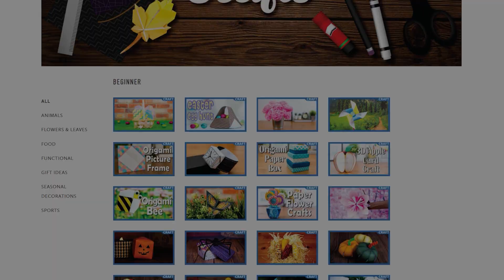Easy 5-pointed Star Tutorial | Christmas Decorations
Join us on today's adventure! Help our little geniuses to make an easy paper star.

This paper star combines basic origami with other craft techniques, and can be used as an ornament on a Christmas tree, on top of a present, or for any occasion worth celebrating. It is also a perfect addition to decorate your home for the holiday season. Feel free to mix and match different colours and patterns. Enjoy!